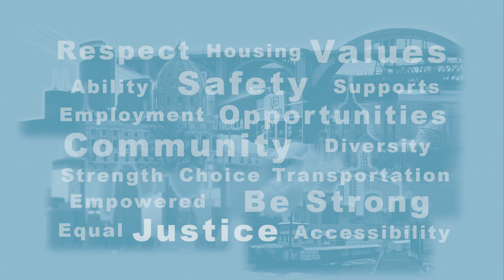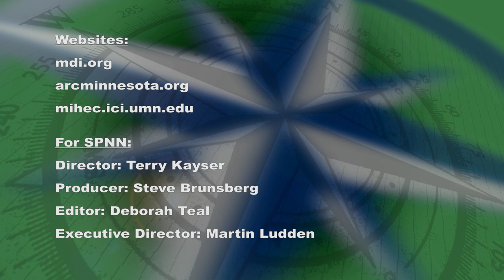Disability Viewpoints: March 2022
Host Mark Hughes speaks with Mary Hauff from the Arc of Minnesota about Higher Education opportunities for people with disabilities. Host Nick Wilkie talks Ryan Anderson with MDI, Minnesota Diversified Industries to find out more about what they do for people with disabilities.